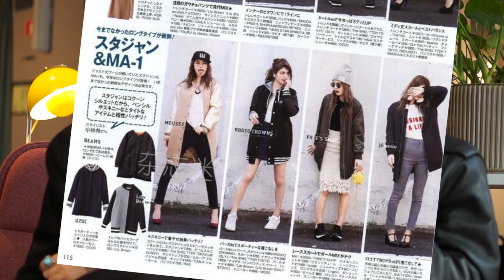GIRLS TALK : STOCKHOLM STYLE // ОБСУЖДАЕМ : УЛИЧНАЯ МОДА СТОКГОЛЬМА | минимализм, шведский стиль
В этом видео мы сидим в холле нашего стокгольмского отеля и обсуждаем то как одеваются шведы и почему нам их стиль безумно нравится.